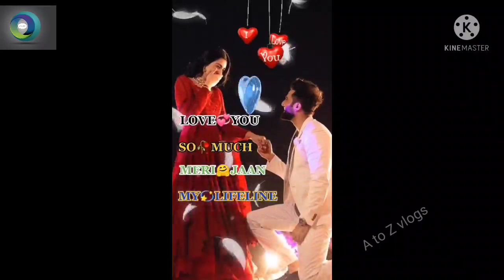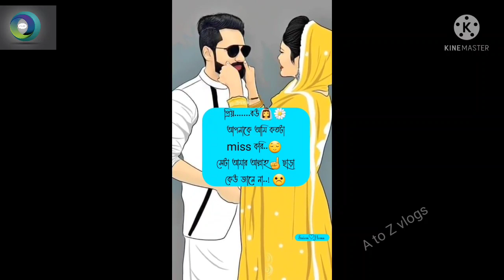লাভ টুরু লাভ,,,,,